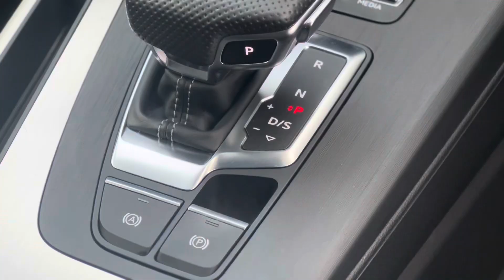Audi Q5 S line 45 TFSI quattro 245 PS S tronic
REF -KX19EAN, Audi Approved Epsom are delighted to offer our, Audi Q5 S line 45 TFSI quattro 245 PS S tronic, finished in Navarra Blue, metallic. Additional Specification On This Vehicle Incudes, Tech Pack, Wireless Charge, Privacy Glass.

When you buy an EPSOM Audi Approved Used Plus vehicle on solutions via Audi Finance it will come with a Minimum 2 YEARS MANUFACTURER WARRANTY, 2 YEARS  ROADSIDE ASSISTANCE, 2 YEARS, MOT PROTECTION and 2 YEARS KEY COVER and next 2 MOT’s when needed and Two services included** and An additional £250 deposit contribution (vehicles up to 36 months old at point of acceptance)  Plus at the point of preparation all foreseen maintenance due within 6 months or 6,000 miles (whatever comes first) will be completed.     ** Only when funded via VWFS (Audi Finance)

EPSOM AUDI (KT17 3LA) WE ARE AN AUDI APPROVED RETAILER. ALL OUR APPROVED VEHICLES HAVE 149 POINT INSPECTION AS STANDARD & ARE HPI CLEAR. AS PART OF THE DRIFTBRIDGE GROUP, WE HAVE ACCESS TO MULTI BRANDS, SO WE ARE BEST PLACED TO FIND THE CORRECT VALUE FOR YOUR PART EXCHANGE.